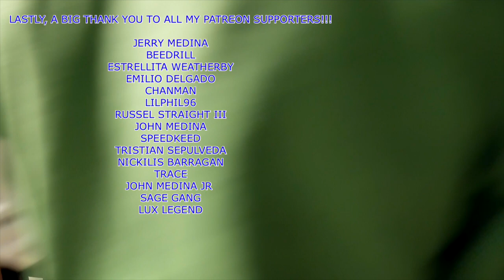Adventureruler meets Hestu! Then eats dinner. - LEGENDS OF LINK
Beedrill
Jerry Medina
Estrellita Weatherby
Emilio Delgado
Chanman
LilPhil96
Russell Straight III
Trace
John Medina
Speedkeed
Tristian Sepulveda
Chanman
Nickilis Barragan
John Medina Jr
SageGang
Lux Legend